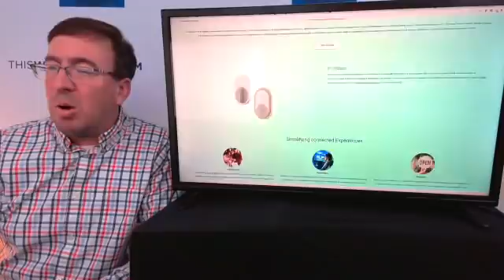Matter, Voice Interoperability Initiative, and Alexa Live | where is the Open Voice Network?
This Week In Voice Daily - Monday, July 26

The closing of Alexa Live was fascinating in what it covered and how it covered it, electing to discuss feel-good topics such as interoperability and open standards while inviting cynicism many feel toward big tech, in an increasingly hostile domestic environment toward behemoths like Amazon.

After researching Matter and the Connectivity Standards Alliance, seems like a valid and worthwhile partnership and initiative, and eager to learn more over time about how these interlocking relationships will serve the interests of those working with voice and AI.

But notably absent from this video and conversation is the Open Voice Network, with which Amazon needs to take the time to cultivate a positive and supportive relationship as well.

This Week In Voice VIP letter discussing Amazon's Voice Interoperability Initiative and the corresponding Multi-Agent Design Guide

Bradley Metrock is CEO of Project Voice, which drives global business for voice tech and conversational AI companies. He has been recognized multiple consecutive years as a top influencer and leader in the voice/AI world.

The Project Voice Advisory Group, Project Voice Catalyst, and the Project Voice Media Group bring together buyers, sellers, partners, and investors through an integrated platform of content, community, and consulting.

Upcoming events:

The Voice of Healthcare Summit - Thursday August 19, Fenway Park (Boston MA)

Project Voice X - October 25-27, Destin/Fort Walton Beach FL (special edition of #1 event for voice tech and AI in America)

The Voice of Money - November 10, New York City

The Voice of Gaming - December 1, Austin Texas - Presented by ReadSpeaker

Project Voice 2022 - the #1 event for voice tech and AI in America - April 25-28, Chattanooga TN